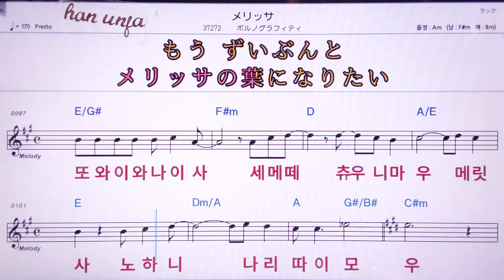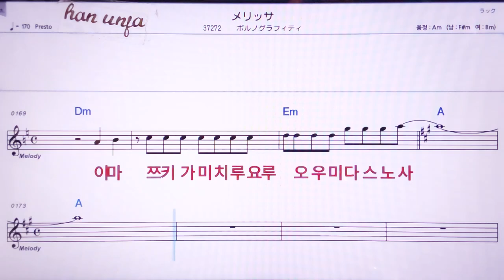💖뮤직쿠아와/포르노그라휘티 👍MR,노래방, 악보, 코드,Karaoke With Sheet Music